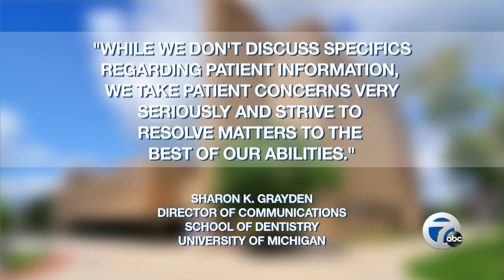A mother and daughter deal with a dentures dilemma for 3 years